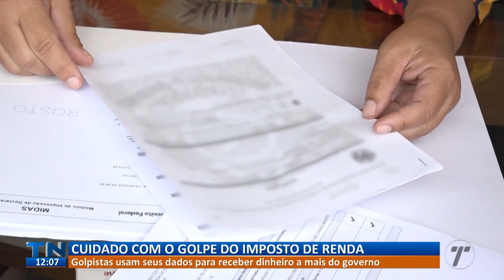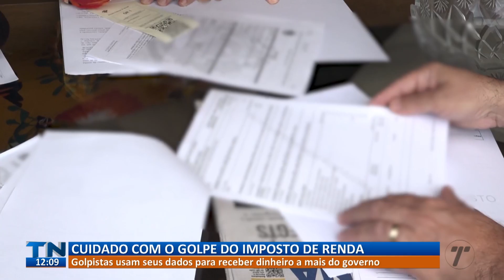Criminosos aplicam golpe na restituição do imposto de renda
Golpistas usam os dados da vítima para receber dinheiro do governo.